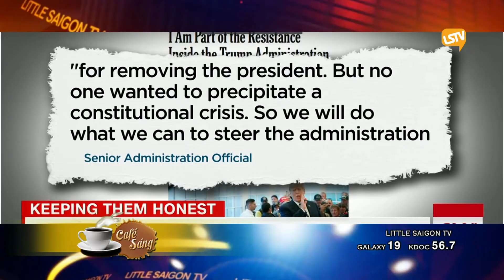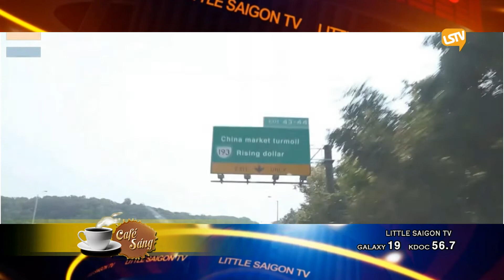CAFE SANG 2018 09 11 Part 3 4